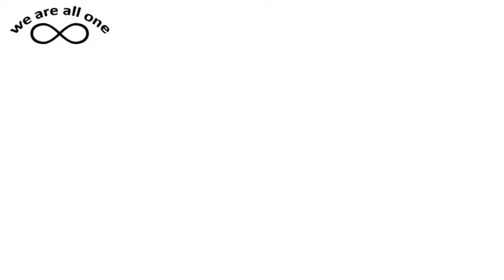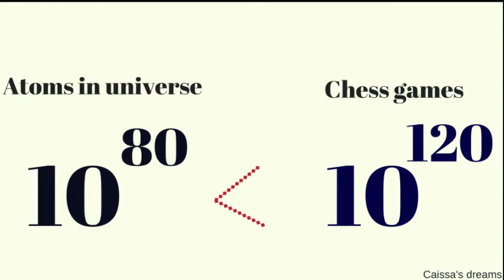The Highest Number of Possible Chess Games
In this video you'll find out what is the highest number of possible chess games.